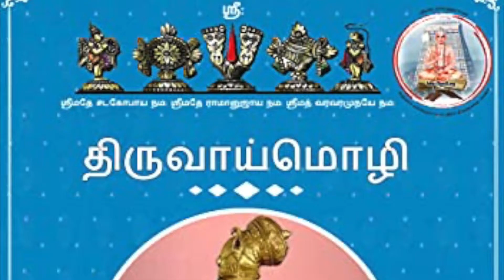முனி வருகிறான் எங்கள் முனி வருகிறான்🙏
Singer: Smt.Vishnupriya Venkatapathy
Ragam: Nadhanamakriya
Thalam: Tisram
முனி வருகிறான்! முனி வருகிறான்!

முனி வருகிறான் எங்கள் முனி வருகிறான் மூவுலகும் உய்ந்திடவே முனி வருகிறான்

பிணியுமிழ் கலியையே பதறியோடச்செய்யும்
தனியொரு சிங்கமாய்த் தான் வருகிறான்

தக்கோர் பரவிடவே தரணியிலே அவன் தக்கத்திமி என நடை வருகிறான்

மிக்க வேதியர் மெச்ச மேதிநியிலே எங்கள் சொக்கும் அழகு சுந்தரன் வருகிறான்

முக்காலமும் அறிந்த முடிவில்சீர் மூதறிஞன்
முக்கோல் பிடித்த முகிலாய் வருகிறான்

பக்கம் எங்கும் பணங்கள் பல்லாயிரம் கொண்ட
பைந்நாகவரசன் இப்பார் வருகிறான்

ஐப்பசி திங்களில் அழகு திரு மூலத்தில்
நற்புவியின் அவம் மாய்க்கும் நமன் வருகிறான்

கற்பகமாய் கடல் தனிலே அற்புதங்கள் செய்ய
பொற்பதம் பதித்துத்தமன் வருகிறான்

திருவாய்மொழிப்பிள்ளை அருள் கொள்ளை கொள்ளவே
குருகூரில் நாவீர சுதன் வருகிறான்

மகிழ்மாறன் இவனென்று மாஞாலம் மன்னிடும்
புகழ்கொண்ட பொன்னடியான் வருகிறான்

எதிராசன் இவனென்று மறையோரும் உருகவே
மதிகொண்டு மண்ணில் வலம் வருகிறான்

மறைமாலும் இவனென்றே மதியாரும் மருளவே
இறைவனாய் இருளகற்ற தலம் வருகிறான்

அணியரங்கனும் வேண்டி அழகீடு தனைக்கேட்க
மணிமின்னும் மெய்வாயால் சொல வருகிறான்

பாம்பணையான் அடிபணிந்து பண்பினைப் பாடியே
தாம்பற்றும் சரண் கொண்ட பரன் வருகிறான்

உபதேசரத்தினமாலை தனை உரைக்கவே
உயர் குருவாய் உலகினில் உலா வருகிறான்

திருவாய்மொழியை தினம் அநுபவிப்பார்க்கென்றே
அருநூற்றந்தாதி செய வருகிறான்

ஆர்த்தியால் அலறி அவ்வெதிராசனை தாளில்
சேர்த்துக்கொள் எனச்சோரும் கவி வருகிறான்

சீர்வசநபூடணத்தின் செம்பொருள் விளங்கிட
பேரருளாளன் இப்புவி வருகிறான்

அட்டதிக்கஜங்களோடு அகிலமும் ஆளவே
சிட்டர்கள் புடைசூழ சகம் வருகிறான்

கொக்கரிக்கும் கயவர் குடல் கரித்திடவே
தக்கதொரு உருகொண்டு இகம் வருகிறான்

திக்கெட்டும் புகழ்ந்திடவே திரண்டதோர் மேகமாய் திக்கற்றவர்க்குத் தெருள் தர வருகிறான்

தரம் கெட்ட மனிதரையும் தாழ்ந்து தன் தாள் தந்து
நிறம்பெறச் செயும் அருள் வரன் வருகிறான்
அடியார்கள் வாழ்ந்திட அல்லாதோர் தாழ்ந்திட
படியாதோர் பயந்தோடும் பகை வருகிறான்

அறியாதோர் உய்யவே தெரியாதோர் தேறவே
பெருஞ்சீயராம் பெருந்தகை வருகிறான்

வாழ்கவே வாழ்கவே நம் வரவரமுனியே
வையகம் உளவரை நின் புகழ் வாழ்கவே

வாழ்கவே தநுர்தாசன் தனை மனத்தில் வாழச்செய்
ஆழ்வாரின் வாரிசே நின் புகர் வாழ்கவே